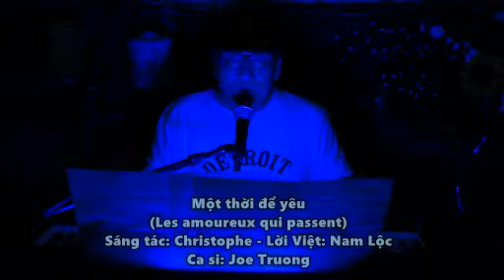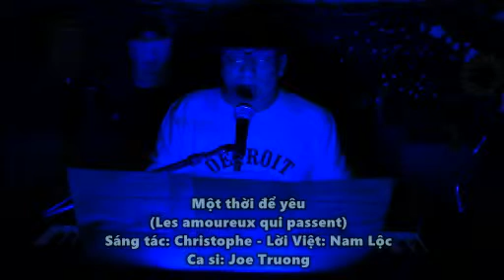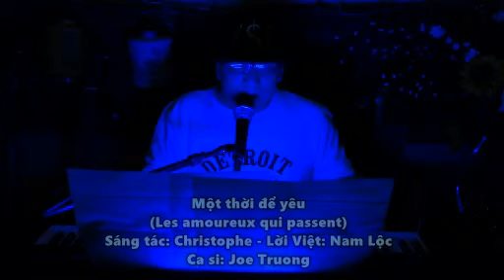Một thời để yêu, Les amoureux qui passent , Joe Truong